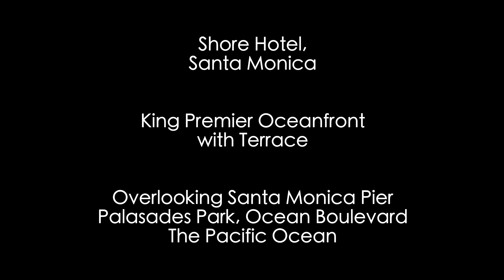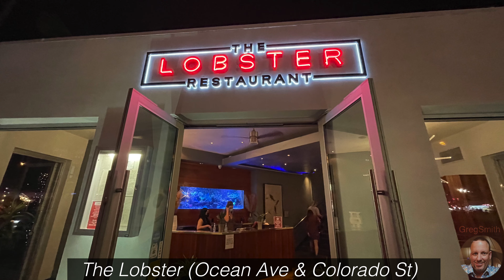SHORE HOTEL Santa Monica - Oceanfront Premier King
Filmed over the course of a few stays before and after a certain period of time of relatively recent. The King Oceanfront Premier is the preferred room in the hotel featuring a terrace overlooking Ocean Avenue, Palisades Park and the Pacific Ocean.

Just steps from world-famous Santa Monica Pier, the Shore Hotel offers airy rooms with unobstructed ocean views from private balconies, plus all the modern-day essentials including high-speed Wi-Fi, rain showers, iHome docks, and large HDTVs.

I like the Shore Hotel because of the views, raindrop shower & people watching...  It is in the middle of everything Ocean Avenue .. Santa Monica... You'll find iconic & delightful restaurants within steps of the hotel. Some of my favorites include the Water Grill, the Lobster, Del Frisco Grille, Ivy on the Shore... Shopping at the Third Street Promenade is just a blocks walk from the hotel. There you'll find name brand department stores and restaurants.
information about the Shore Hotel

Greg Smith

Don't forget to press the LIKE button and leave a COMMENT :)